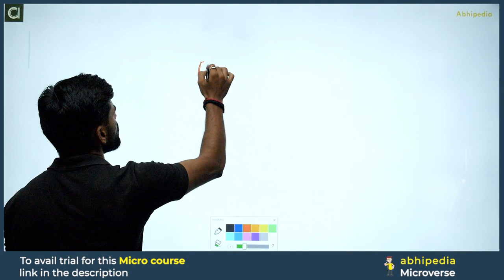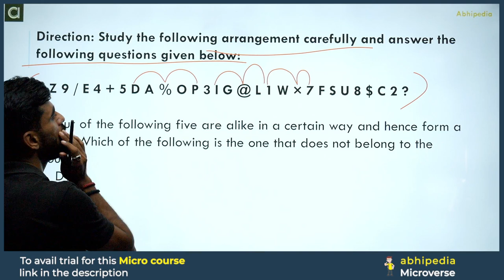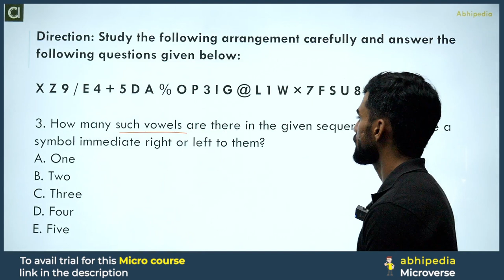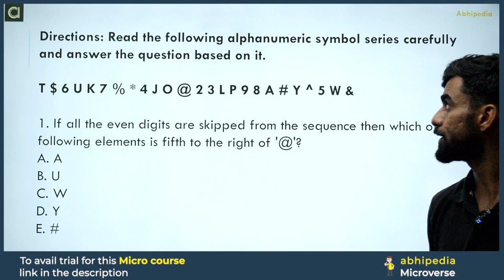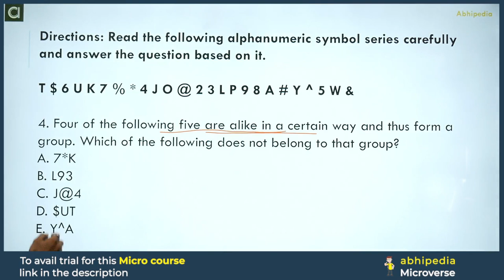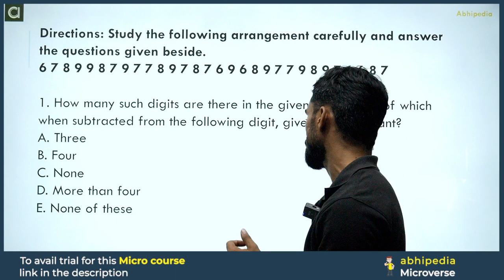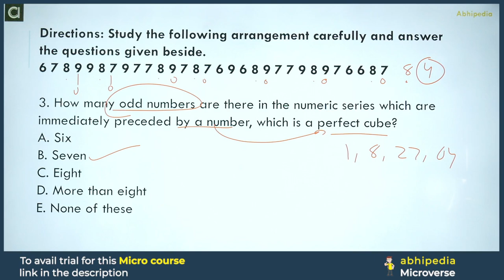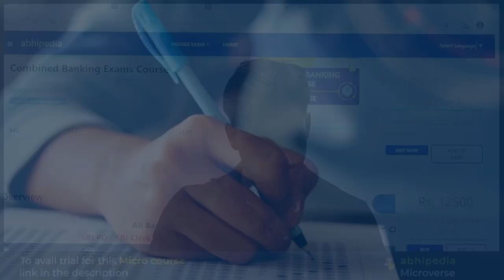Combined Banking Exam 2024 | Reasoning | Alphanumeric series | Part 1 | Micro course | by abhipedia